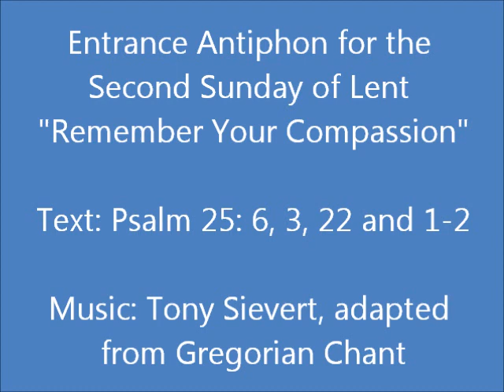Entrance Antiphon for the Second Sunday of Lent - Remember Your Compassion